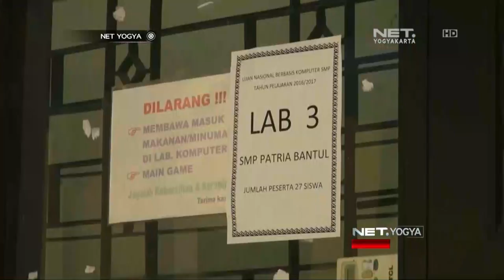NET YOGYA - 49 SMP Bantul Menumpang UNBK di Sekolah Lain